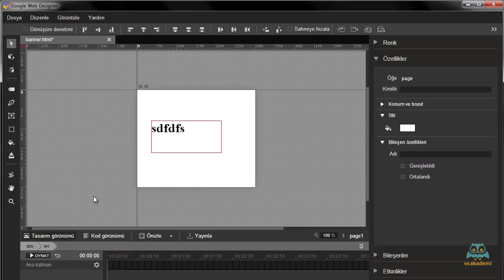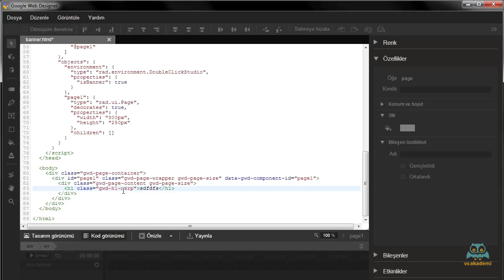19. Kod Düzenlemeleri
Adobe Indesign  Başlangıç Eğitim Seti